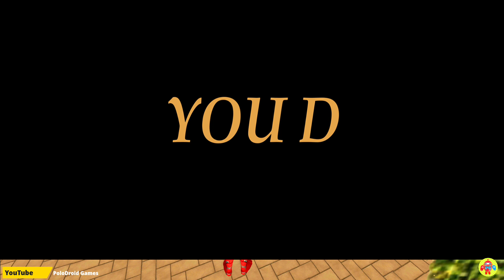Süper Kahraman Demir Adam Oyunu - Amazing Iron Rope Hero Gangstar New Update #34 - Android Gameplay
Must Watch These Amazing Parts:-

Super iron Rope hero Gangstar Crime city simulator in third person view (and FPS mode), where you drive an amazing cars or a motorbike. You play is a hero / legend and whole city fears you. Become a chief on the streets of anti criminality in town.

 • Özellikleri
Key Features of Iron Superhero Strike:
* Battle Royal
* War Shooting Game
* Interesting Challenging
* Scenarios level up your armors
* Real-time physics base game.
* Superb Robot Iron Hero
* Flying Action Fight
* Challenges controls like a police rope hero.